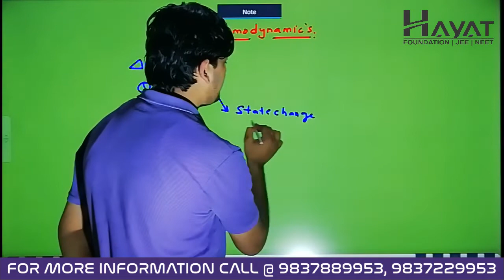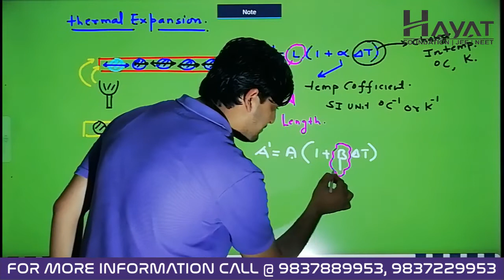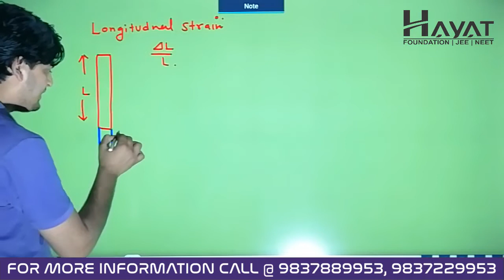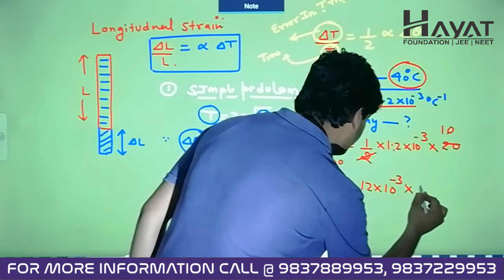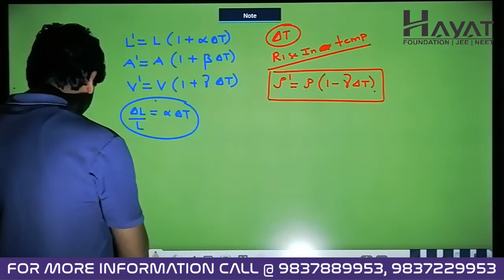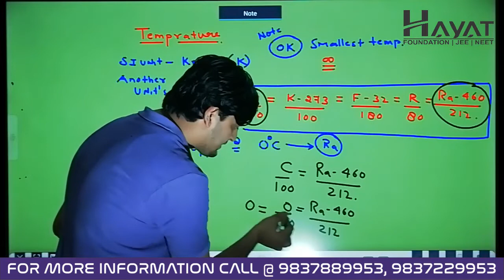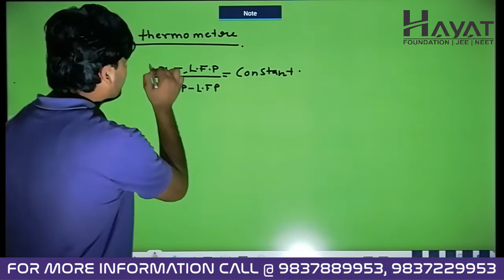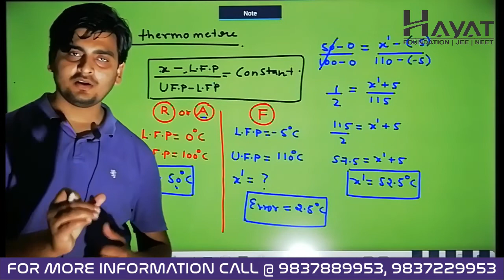CRASH COURSE NEET UG/JEE MAIN CRASH COURSE 2020 PHYSICS LECTURE - 3 (25/MARCH/2020)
CRASH COURSE NEET UG/JEE MAIN CRASH COURSE 2020 CHEMISTRY LECTURE - 3. 25/MARCH/2020